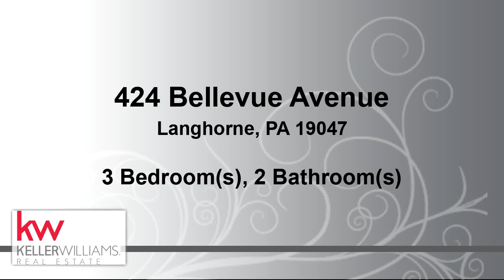Residential for sale - 424 Bellevue Avenue, Langhorne, PA 19047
Completely remodeled 3 bedrooms,1 1/2 bathrooms, beautiful open styled kitchen with brand new stainless steel appliances,granite counter-tops,hardwood floors, new heater,new A/C,new carpets in the bedrooms. Neshaminy School District.This one wont last.

Bedrooms: 3
Bathrooms: 1 full and 1 half
Square Feet: 1596
Price: $284,000